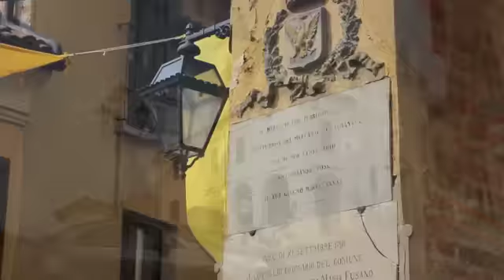Il Palio degli Asini a Cocconato d'Asti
Cocconato d'Asti
Riprese e montaggio video di Vito Bondesan
Masterbond Movie 2014

Si ringrazia in particolare i ragazzi di Borgo Torre e alla sua organizzatrice Ivana Fasoglio, nonché a Bruno Panella e a Maria Carla Amerio per averci dato la possibilità di queste riprese e alla sua divulgazione in rete.

Vito Bondesan